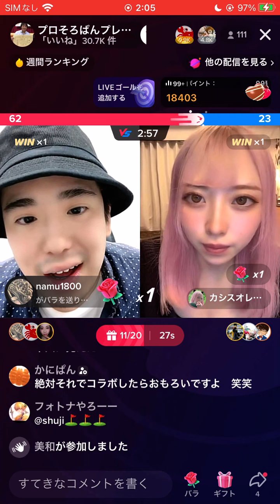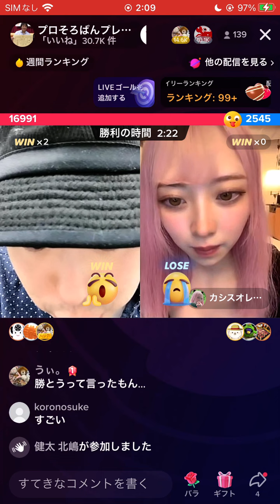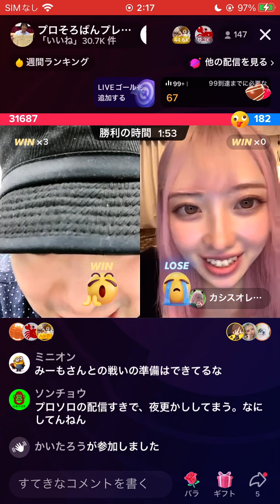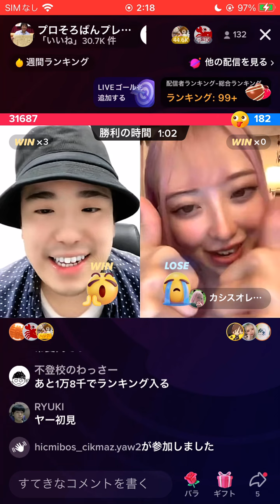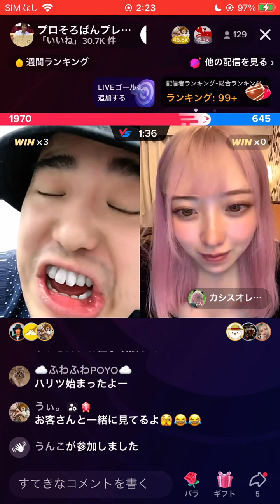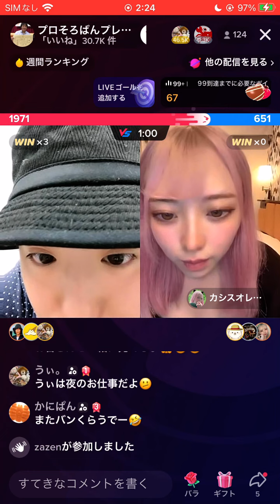カシスオレンジに3連勝しました！